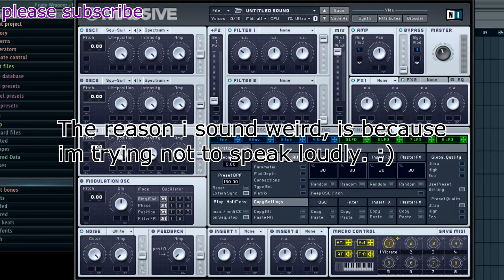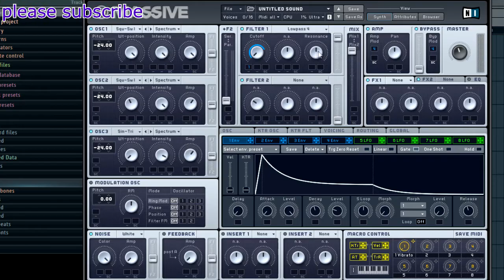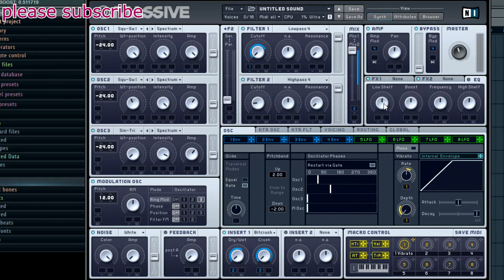Sound Design tutorial in Massive - 008 Clean Bass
FL Studio
Clean Bass 009 - Sound design Tutorial in Massive
how to make a clean (supportive) bassline

this is a video, explaining how to make a Clean Baassline in Native Instruments Massive,